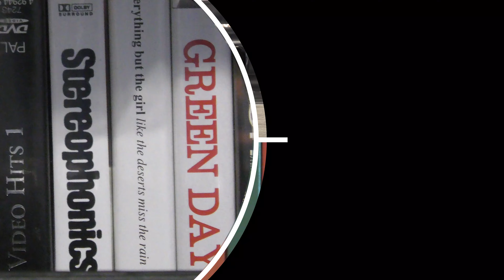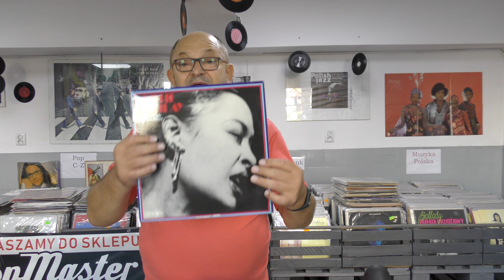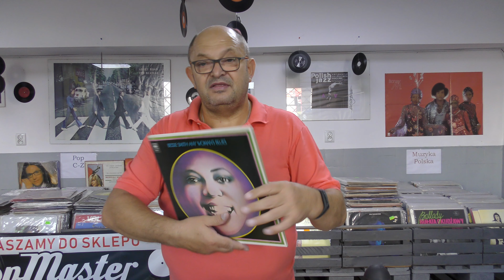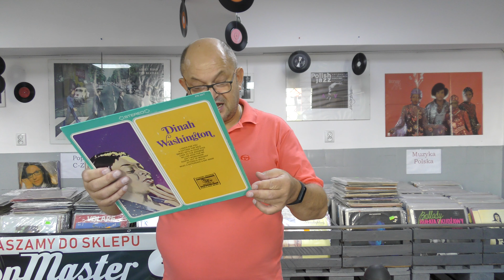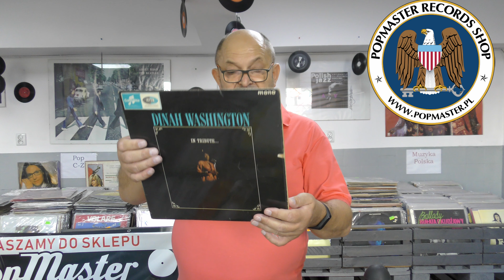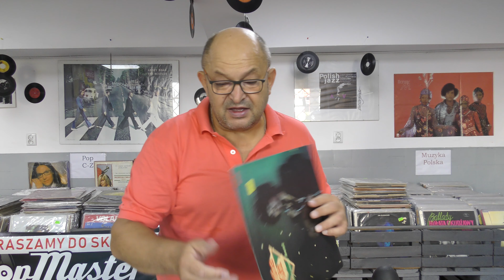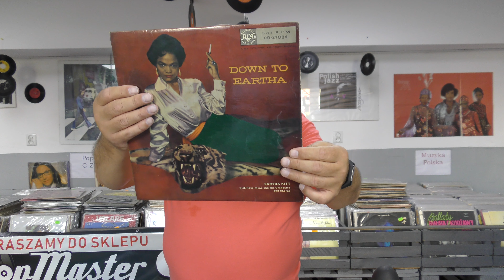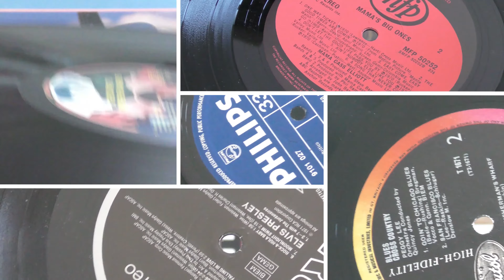Ikony Amerykańskiej Muzyki Rozrywkowej na Płytach Winylowych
Spora porcja muzyki jazzowej, bluesa, soul, kabaretu w wykonaniu wielkich gwiazd muzyki amerykańskiej na płytach winylowych wydanych na przestrzeni lat 50 -90 ubiegłego wieku dostępnych w sklepie PRS w Słupsku.